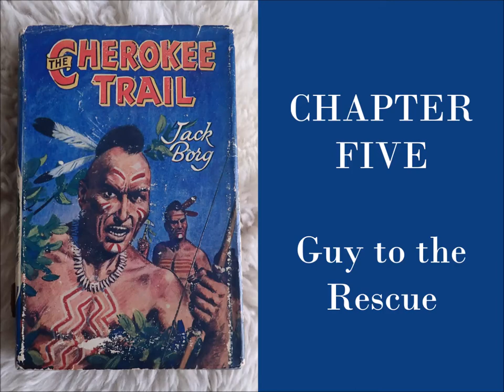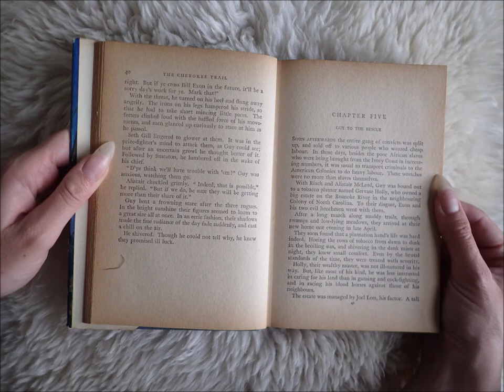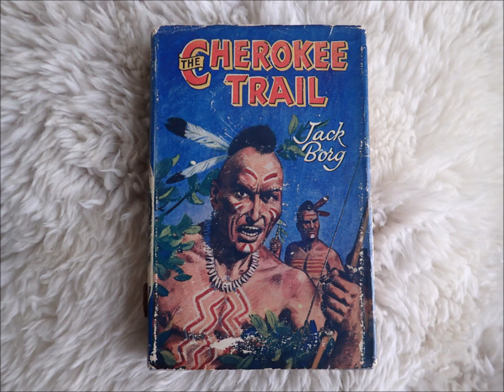The Cherokee Trail Chapter Five: Guy to the Rescue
The Cherokee Trail
Chapter Five
Guy to the Rescue

By Jack Borg
1958